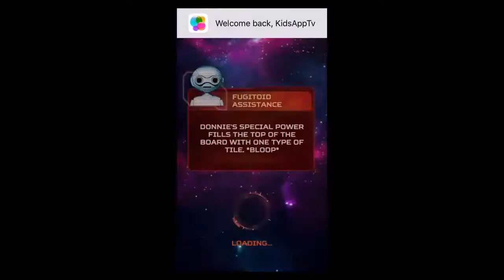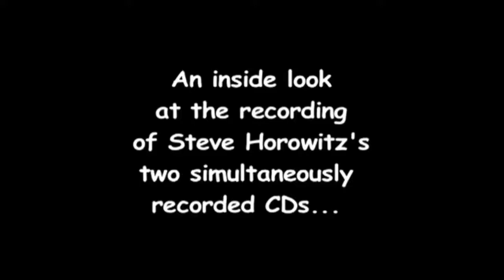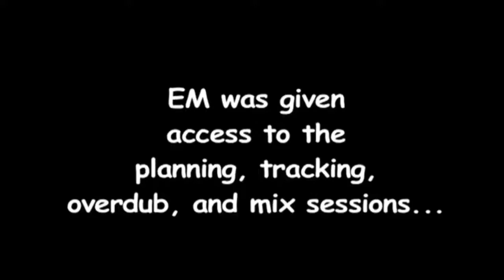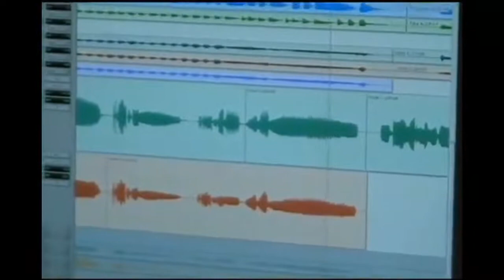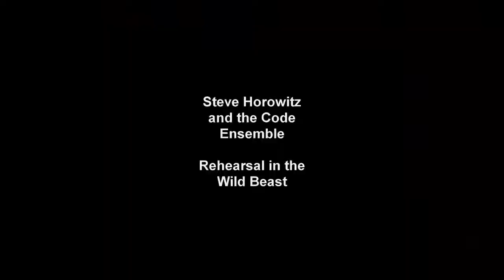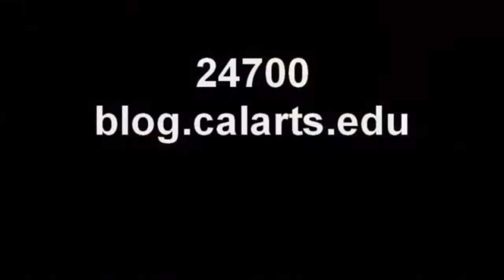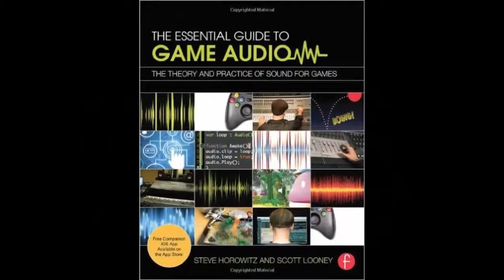Designing Music NOW Podcast - Ep. 16 - Composer Steve Horowitz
This is the Designing Music Now Interview featuring Steve Horowitz.

Here are some links to Steve's work and other games and music referenced in the interview:

Official Sites

Steve's scores are now available to the public exclusively on Sheet Music Plus:

New CD just hit the streets (gotta get you a copy on disc if you want it?)

Promo Plug on SSmag

The Ribbon, released on iTunes and Amazon

The Fox by Harry Belafonte on 1954 RCA Victor LP.

Super Mario Bros. Music (Koji Kondo)

The Code (featuring Ralph Carny on Contrabass Clarinet)

Mean Mr. One Eye

The Code International
From the Album Elevator Culture (Playing in NYC at Spectrum New music, Thursday October 28th @ 8:30pm)

 Hollow

Saturnalia

Cadillacs and Dinosaurs (Sega CD) - Opening & Gameplay

The Spongebob Movie Game Sponge On The Run Android IOS Gameplay

Steve Horowitz, Pa Kua, String Quartet #2

Steve Horowitz, Piece #3, Cells, 5 Pieces for Rock band

Invasion from the Chicken Planet - Studio Version Pt1

(featuring Narrator Morgan Spurlock)

Steve Horowitz and The Code International, in the studio Part 1

Dok footage

Horror Sounds of the Night

Good for Halloween

Piano Music

Steve Horowitz, Fred Frith and Berkeley High Concert Orchestra premiere MMMOG. A CSIC Project.

Michael Jon Fink

Stephen Lucky Mosko

Mel Powell

The Game Audio Institute

The Essential Guide to Game Audio